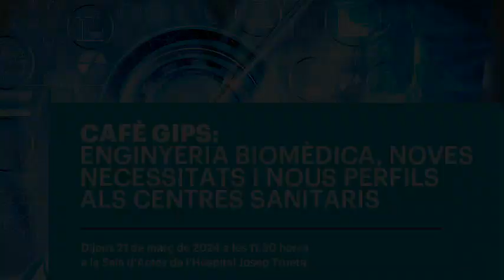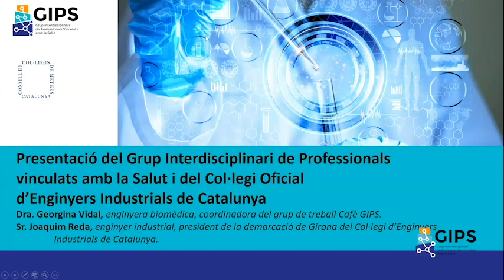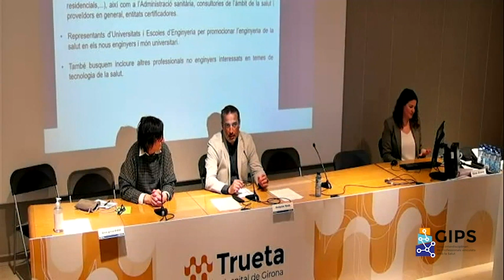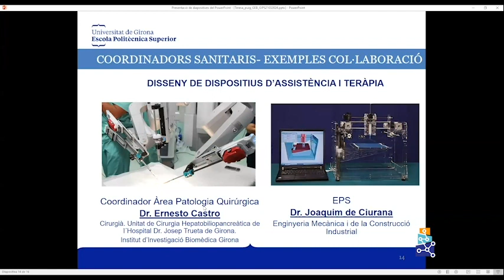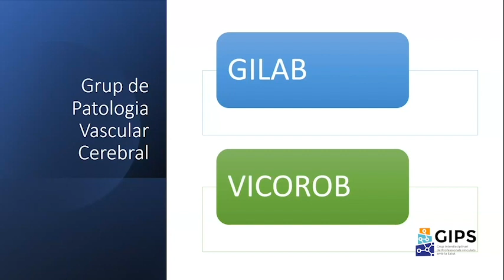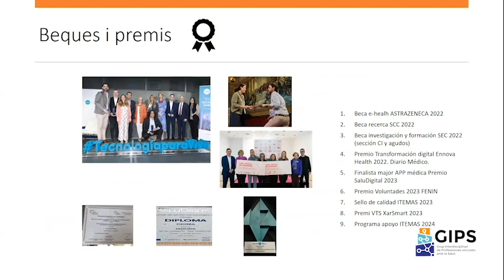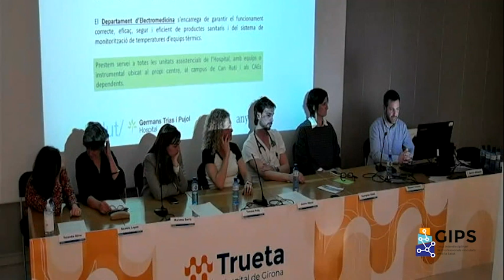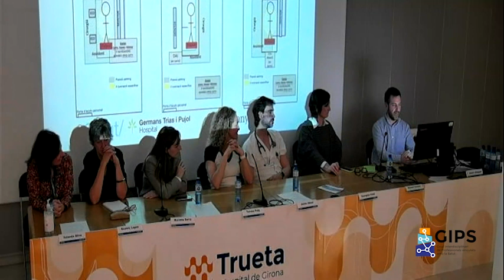Cafè GIPS: 'Enginyeria biomèdica, noves necessitats i nous perfils als centres sanitaris'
El Grup Interdisciplinari de Professionals vinculats amb la Salut (GIPS) del Consell de Col·legis de Metges de Catalunya és un espai de participació i col·laboració amb professionals de diverses disciplines científicotècniques que, no essent estrictament mèdiques o assistencials sanitàries, tenen cada dia més presència en el diagnòstic, terapèutica i prevenció de malalties. En aquest Cafè GIPS, organitzat pel GIPS conjuntament amb l’Hospital Josep Trueta, el Col·legi de Metges de Girona, la Universitat de Girona, Enginyers Industrials de Catalunya i l’Àrea d’Innovació i Emprenedoria del CoMB volem compartir el potencial de l’enginyeria biomèdica en la gestió, la innovació i els reptes tecnològics dels centres sanitaris.

Benvinguda

00:00 - Dra. Elena Álvarez, directora mèdica/gerent de l’Hospital Josep Trueta.
01:31 - Dr. Xavier Aldeguer, coordinador de la unitat d’innovació a l’Hospital Josep Trueta i l’Hospital Santa Caterina.
05:40 - Dra. M. Àngels Pèlach, directora de l’Escola Politècnica Superior (EPS) de la Universitat de Girona (UdG).
08:36 - Dr. Josep Vilaplana, cap del servei d’anestesiologia de l’Hospital Josep Trueta, president de la Junta de Govern del COMG i del Consell de Col·legis de Metges de Catalunya.

Presentació del Grup Interdisciplinari de Professionals vinculats amb la Salut i del Col·legi Oficial d’Enginyers Industrials de Catalunya

12:35 - Dra. Georgina Vidal, enginyera biomèdica, coordinadora del grup de treball Cafè GIPS.

23:25 - Sr. Joaquim Reda, enginyer industrial, president de la demarcació de Girona del Col·legi d’Enginyers Industrials de Catalunya.

35:28 - Taula Rodona: Oportunitats i reptes de l’enginyeria biomèdica als centres sanitaris. Modera: Dra. Georgina Vidal, enginyera biomèdica, coordinadora del grup de treball Cafè GIPS.

36:40 - Dra. Teresa Puig, coordinadora del grau d’enginyeria biomèdica, catedràtica (Facultat de Medicina) de la Universitat de Girona i dirigeix el grup de Noves Dianes Terapèutiques (TargetsLab).

45:50 - Dra. Beatriz López Ibáñez, doctora en informàtica, catedràtica, coordina el laboratori d’investigació en Intel·ligència Artificial aplicada a la Medicina i la Salut del grup d’investigació eXiT de la Universitat de Girona.

57:07 - Dra. Yolanda Silva, neuròloga, cap d’estudis de l’Hospital Universitari Josep Trueta.

01:08:30 - Dr. Jaime Aboal, cap clínic del servei de cardiologia de l’Hospital Universitari Josep Trueta, investigador principal del projecte ODISEA (myOcarDial Infarction SafEty trAnsfer).

01:16:08 - Dra. Mariona Serra, veterinària, cofundadora i directora de GoodGut i presidenta de CataloniaBio & Healthtech.

01:30:20 - Sr. Eduardo Urbano, responsable d’enginyeria biomèdica a l’Hospital Universitari Germans Trias i Pujol - Institut Català de la Salut.

02:01:35 - Cloenda